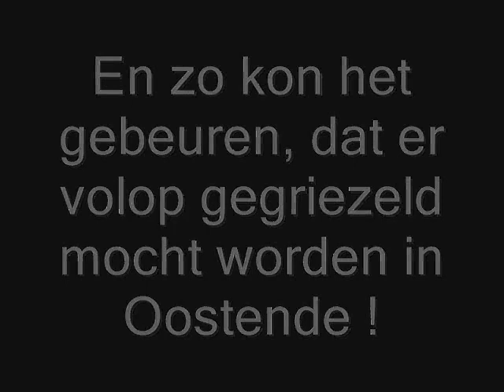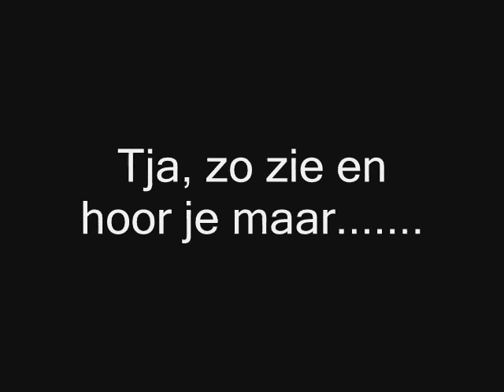halloween in oostende 2008 met vuurspuwende draak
Oostende gaat het echt waarmaken!! Spraakmakend en het gaat er niet meer om wat er te doen is maar WAAR het te doen is!!